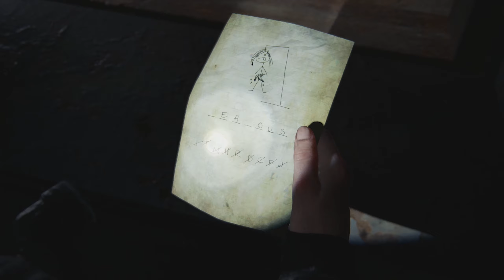The Last Of Us Part II #49 - Unter Beschuss